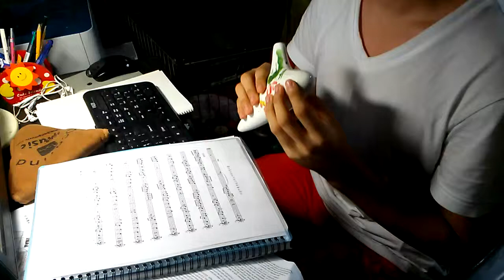이웃집 토토르-오카리나